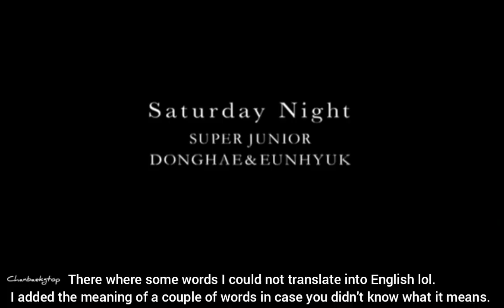[MV] SUPER JUNIOR D&E - Saturday Night (Eng Subs)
Super Junior D&E - Saturday Night (Eng Subs) Full MV